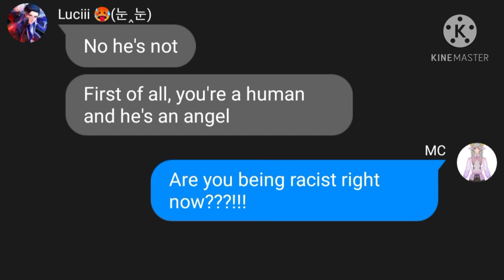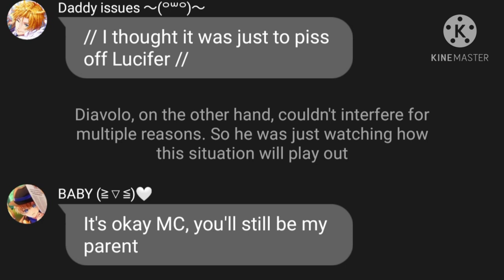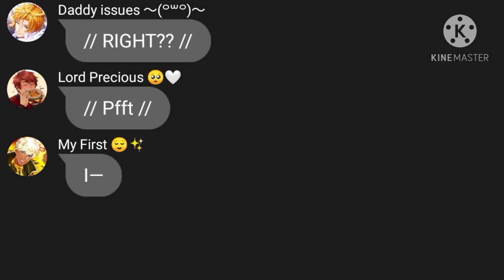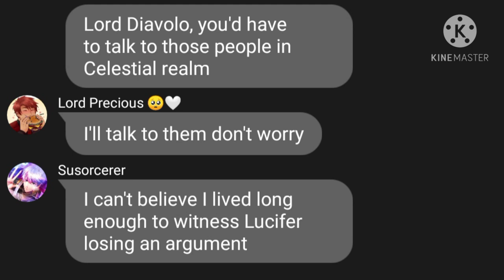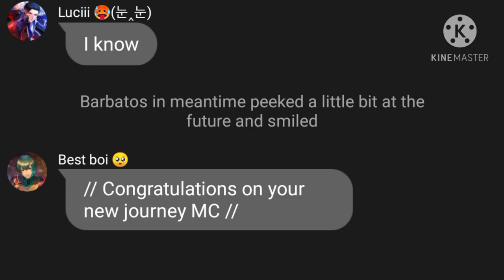Obey Me || MC wants to adopt Luke 🥰 ft. Stressed Lucifer || Obey Me text story ✨ (Part 3)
Call me inconsistency because my channel is full of chaos [insert fboy face]
I was busy making this video + a reaction video + a twitter video while being busy with my daily sad life🏃🏻‍♂️ Anyways apologies for this messy video 😎🤏🏻😭